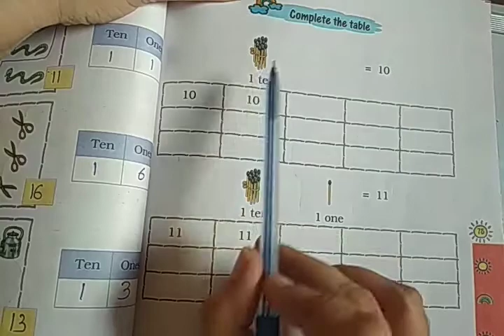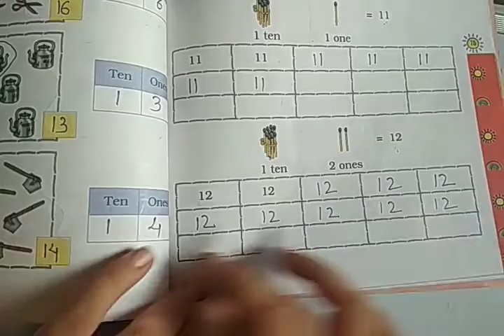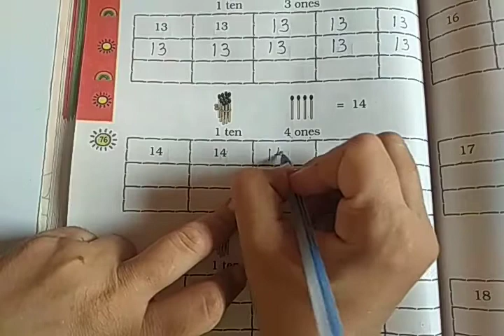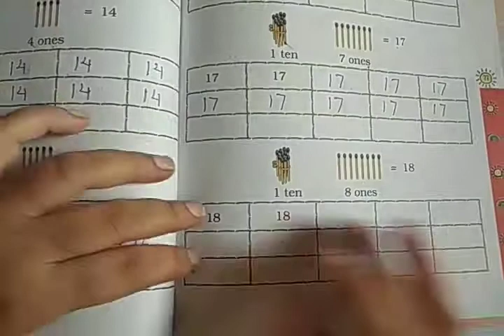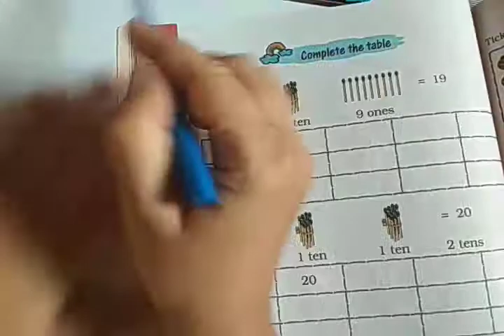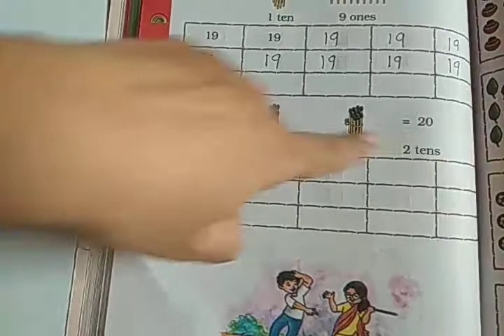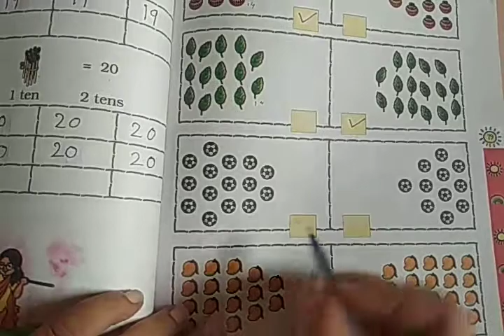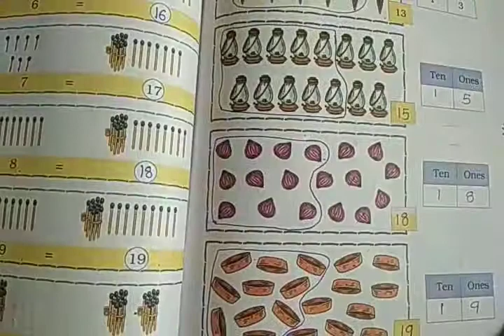Em STD 1 maths Lec 26 Pg 75 to 80